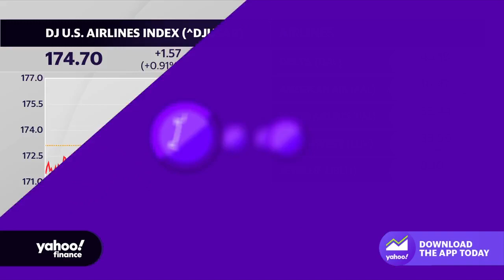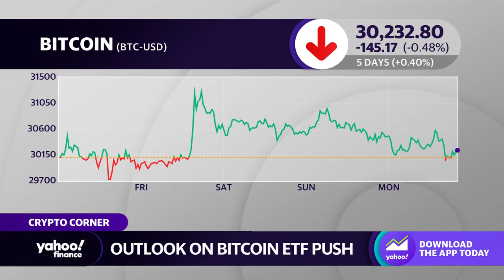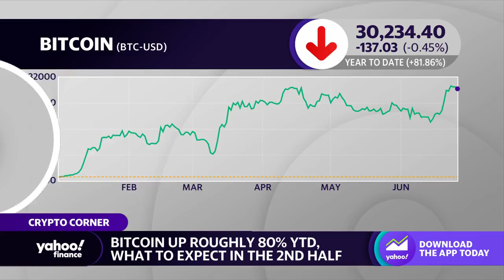Wall Street is making new bets on crypto with bitcoin ETF push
Yahoo Finance crypto reporter David Hollerith reports on bitcoin's year-to-date performance and the outlook for bitcoin ETF approval.